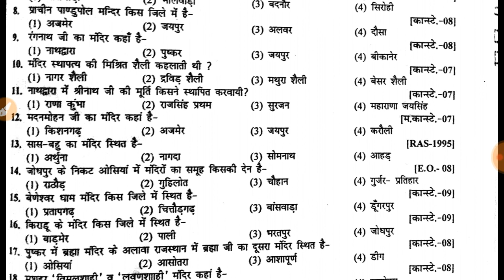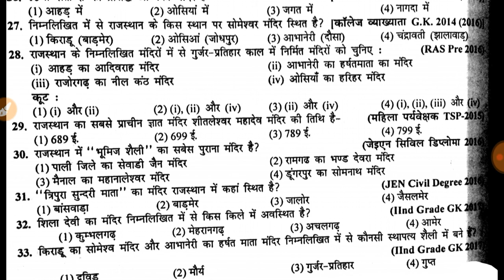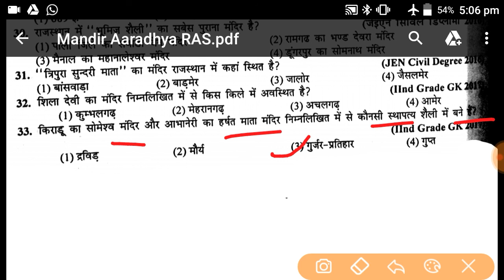राजस्थान के मंदिर स्थापत्य कला के महत्वपूर्ण प्रश्न 2nd ग्रेड, राजस्थान पुलिस SI, पटवार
मन्दिर स्थापत्य कला के महत्वपूर्ण प्रश्न जो अभी तक विभिन्न परीक्षाओं में पूछे गए हैं
ये प्रश्न 2nd ग्रेड, राजस्थान पुलिस SI, पटवार, महिला सुपरवाइजर, जेल प्रहरी के लिए important Questions हैं ।